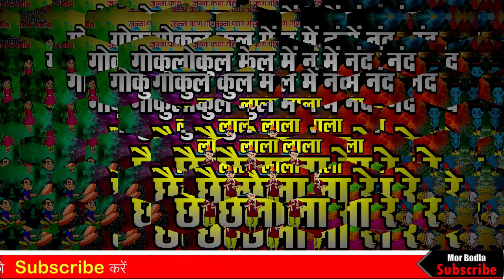गोकुल मे नंदलाला छैला रे || Cg Holi Song || 2023 || Old Best Holi Song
Hi,
dosto aj apke liye best purana holi song laya hu..
000
Song-           Golkul me nand lala chaila re
Actor -          Chintu.ganga ram,tattya,radha,krisna

Singer -         Anand Sahu
Presents -    Mor Bodla
Cartoon-       Mor Bodla Studio
Designing -  Manoj Das Manikpuri
Editor -          Manoj Das Manikpuri
Video by -     Mor Bodla
language -    Chhattisgarhi

cg cartoon video, cg holi song, holi fag geet, holi video, new holi video, arun yadav holi song, dukalu yadav holi song, shiv kumar tiwari holi song
Golkul me nand lala chaila re, Anand Sahu